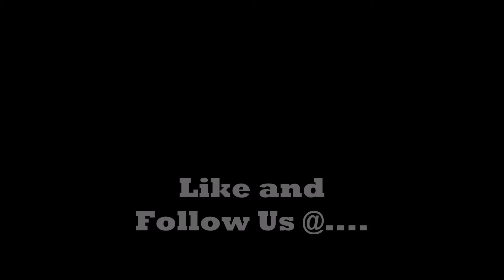Trinity Salon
This is our way of letting you know we are here. Take a look and enjoy.